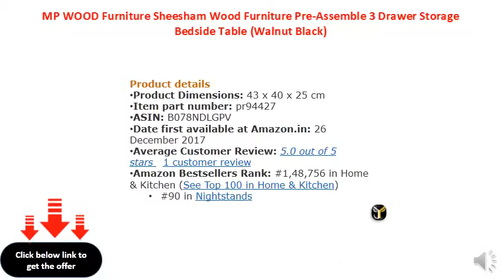MP WOOD Furniture Sheesham Wood Furniture Pre-Assemble 3 Drawer Storage Bedside Table (Walnut Black)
Product Dimensions: Length (50CM), Width (40CM), Height (55CM)
Manufacturing Since 1990 -India Product ( Pure Sheesam Wood) - Life Time Warranty
Give Your Home A Luxurious Look to Living Room
Each piece is unique as it is individually hand crafted by skilled master craftsmen,Assembled Piece. Easy to Move - Based on Roll on Tyer / Color - Walnut white